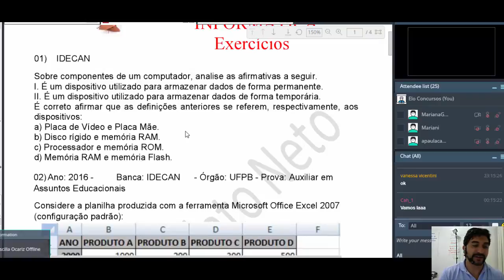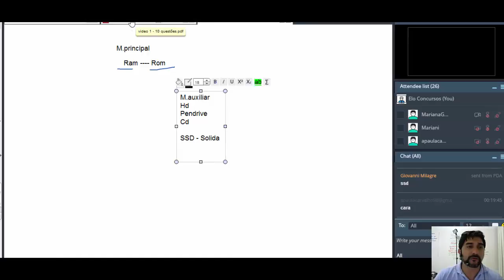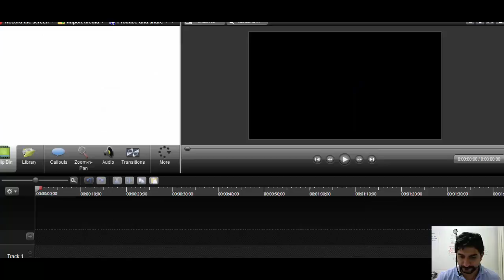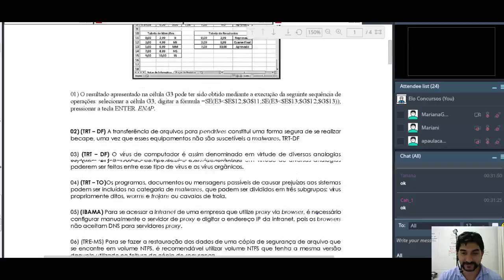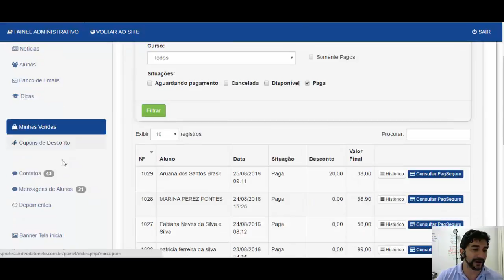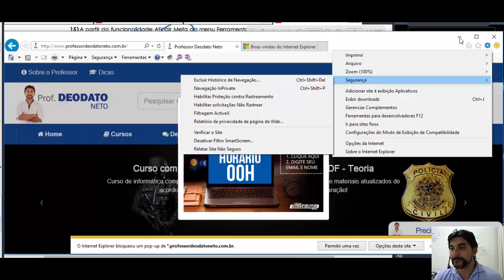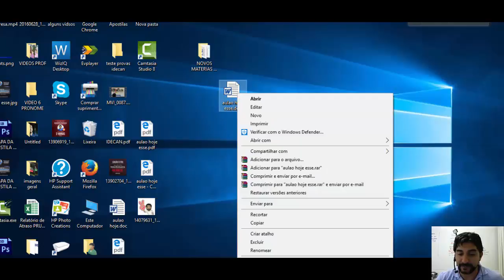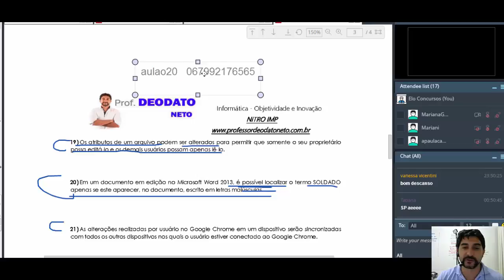Aulão da Madrugada - Como acertar as questões de informática - 26/08